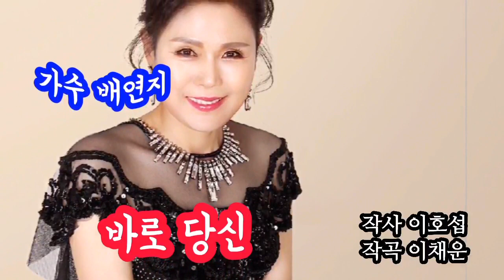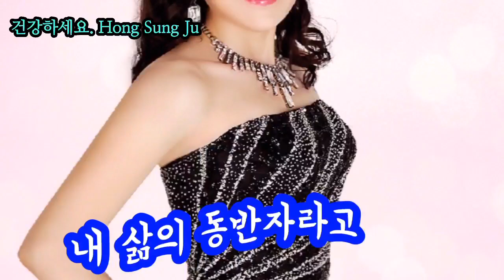가수 배연지♡바로 당신(가사첨부) 작사 이호섭/작곡 이채운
바로 당신
right away you

가수  배연지

잠깐 내게 달려와
잠깐 바로 나야 나
당신에게 어울리는
여자는 바로 나야
세상에 당신 같은
멋진 남자를
사랑할 여자라면
최소한 나쯤은 돼야지
내가 당신을
지켜줄게요
부초처럼 흔들리지마
돌아 돌아 돌아서
이제서야 온 당신
행복해요 꿈처럼
이제는 결정했어
바로 당신을
그래 바로 당신을
내 삶의 동반자라고

잠깐 내게 달려와
잠깐 바로 나야 나
여자는 바로 나야
세상에 당신 같은
멋진 남자를
사랑할 여자라면
내가 당신을
지켜줄게요
돌아 돌아 돌아서
이제서야 온 당신
행복해요 꿈처럼
이제는 결정했어
바로 당신을
그래 바로 당신을